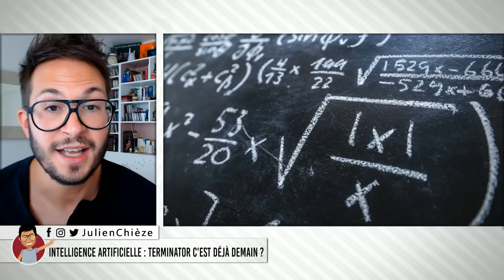INTELLIGENCE ARTIFICIELLE : Terminator, c'est déjà demain ?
Science sans conscience n'est-elle que ruine de l'âme ? Je vous parle de l'intelligence artificielle, où est-ce qu'on va ? Faut-il réguler ? J'ai hâte d'avoir vos avis dans les commentaires ci-dessous...

Les amis, si vous aimez mes émissions, vous pouvez désormais devenir "Sponsor/Parrain" de ma chaîne et obtenir des bonus exclusifs (icône dédiée, chats privés, concours, rencontres IRL, etc). Rien d'obligatoire évidemment, mais cela permettra d'aider concrètement à la pérennité de l'aventure et l'amélioration de ma chaîne. Mille mercis les amis :)

Pensez bien à cocher la petite cloche pour ne louper les prochaines émissions ✌️

Si la chaîne vous plaît, et que vous voulez aider à pouvoir étoffer les contenus (interviews, reportages, couvertures de salon), vous pouvez faire un don magique.